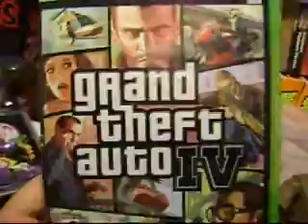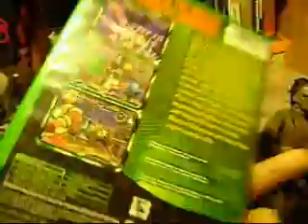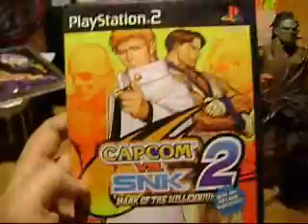My Video Game Pickups #1: April 2009 (Gameboy JACKPOT!)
This is Stuff I got On Ebay, stores, etc. it will probably be stuff I got on amazon as well sometimes, even stuff i got at gamestops or thrift shops... if that happens. lol
Anyway the purpose of this video is to show how lucky I can get on ebay sometimes, lucky at least to anyone who can appreciate these items the way I do.